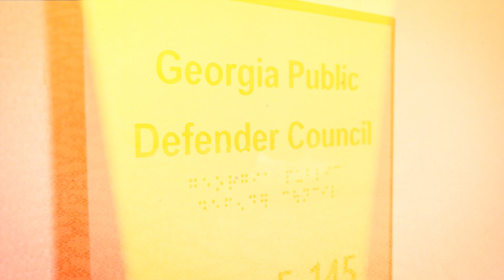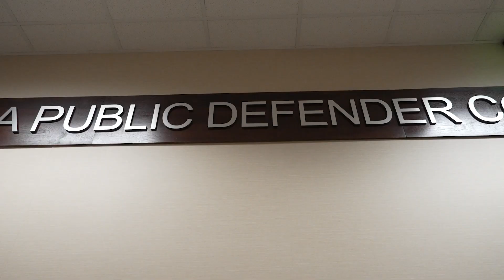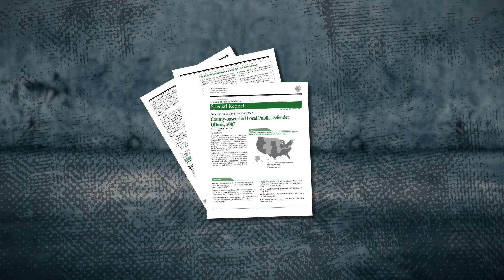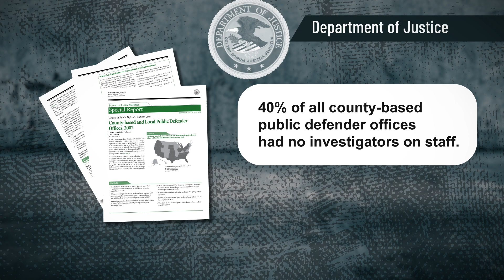The Sixth Part 6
Atlanta murder suspect denied resources after years in jail
Part six of ‘The Sixth,’ an Atlanta News First investigation on Georgia’s - and the nation’s - shortage of public defenders